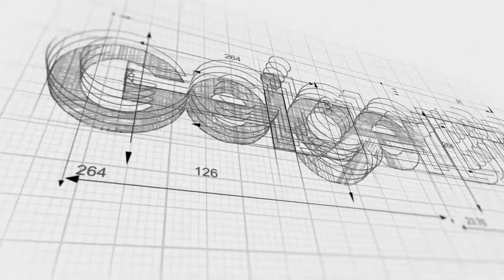Geiger BTC Presents Being Green